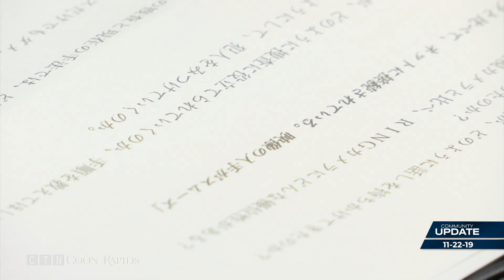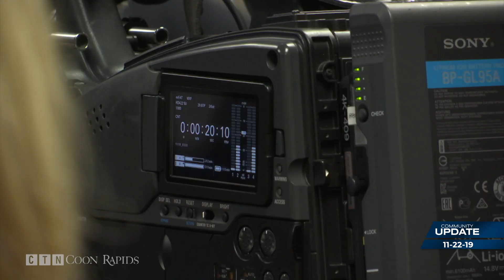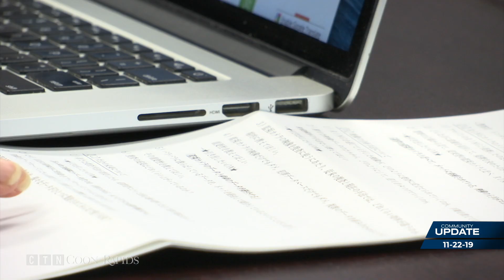Japanese Film Crew Spotlights CRPD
It's pretty unusual to hear Japanese in the halls of the Coon Rapids Police Department, but this week a team of journalists and filmmakers from the other side of the globe brought their cameras to the city.

The television crew, led by senior producer Taku Nishimae, is creating a documentary for Japanese public television about technology’s role in improving public safety. Part of the piece will focus on the Community Watch Team in Coon Rapids. Nishimae was in town to learn more about the police department’s voluntary camera registration program and how police partner with regular citizens on crime prevention efforts.

Coon Rapids Police launched the camera program last year, which allows residents and businesses to voluntarily share the location of private security cameras with police. If a crime occurs nearby, it could help investigators track down useful footage.

The filmmakers will use the footage they gathered in Coon Rapids, and elsewhere throughout the United States, to paint a picture of how American law enforcement is harnessing technology and community engagement to tackle crime. Nichimae says community safety is top of mind in Japan as the country prepares to host the Olympics next summer.

"That's why we're here," he said, "it is very different. Law enforcement [in Japan], they do community outreach but it's not like here."

Nishimae first discovered the Coon Rapids camera program from a report by the Associated Press. The documentary is expected to air on Japanese public television sometime in February.